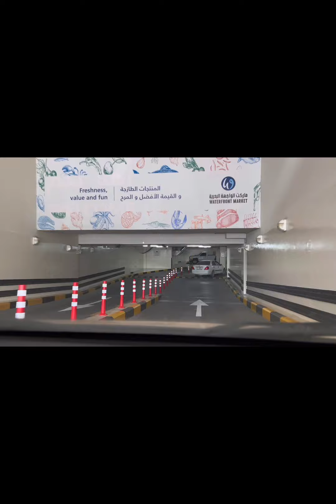THEWATERFRONT FISHMARKET DUBAI DEIRA